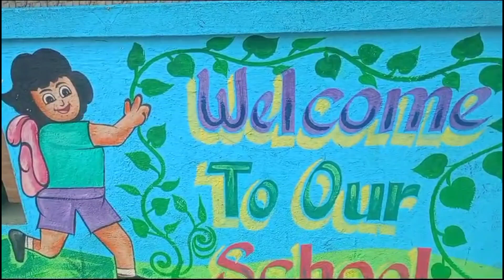wall painting in our school#sandhya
paintings in our school